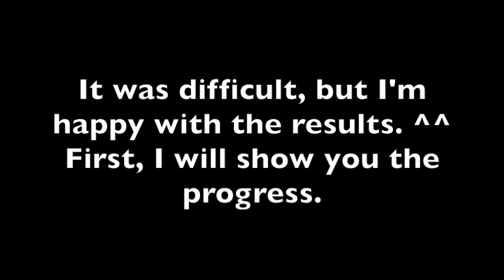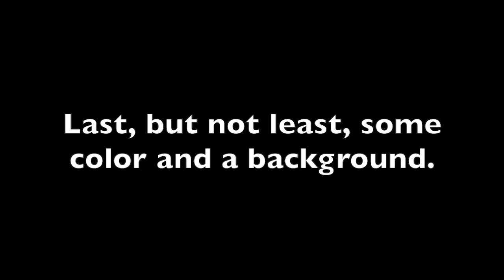My walking cycle (plus progress)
I normally don't do walking cycles because they are so complicating and so difficult to do. However, I pretty much challenged myself to see if I can actually make one that's a lot better than the small previous ones I made many years ago. And the results? I'm actually surprised I go it. o_O

I actually have to open up my game Jurassic World: Evolution and look at how the JP raptor walks in order to have some references for my walking cycle and I'm glad I did. Otherwise, it would be a HUGE mess. ^.^'